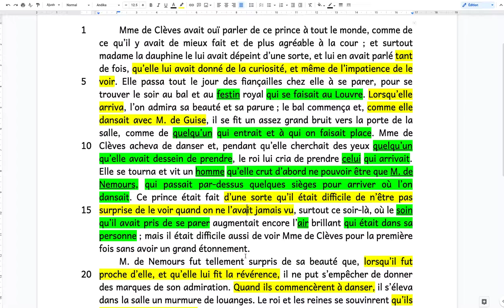Subordonnées relatives dans la scène du bal (Princesse de Clèves) - Correction